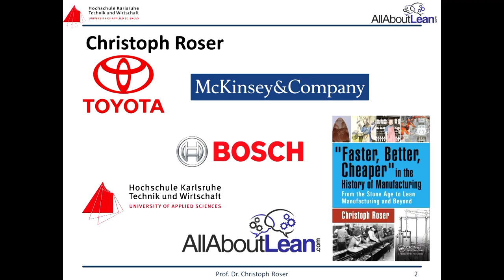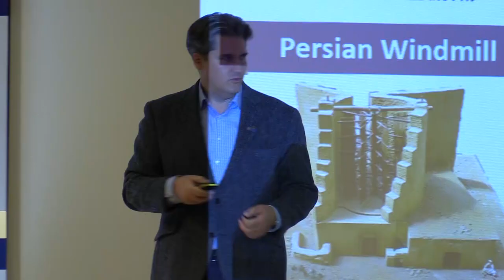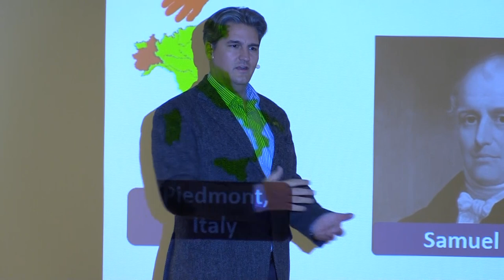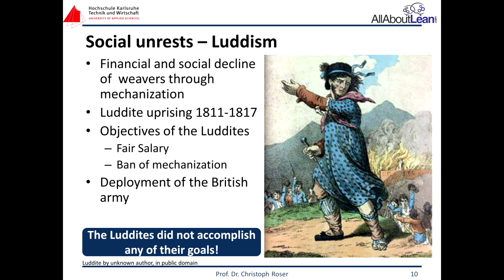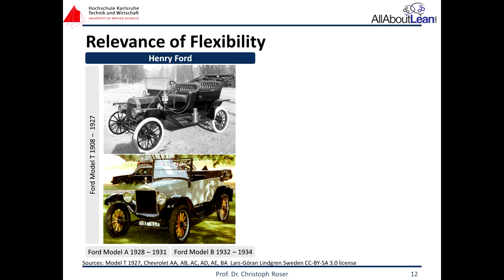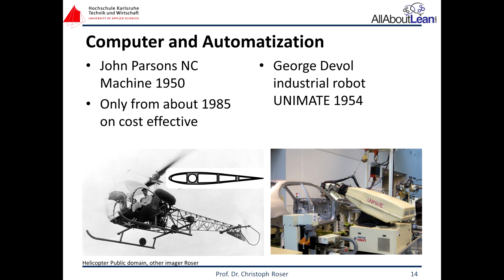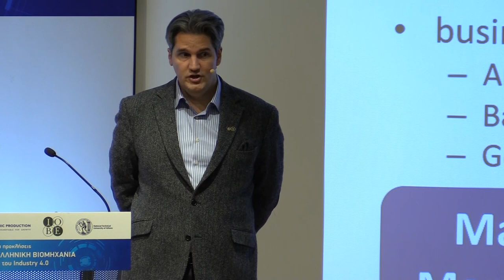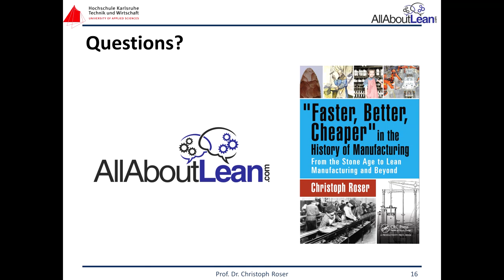Hellenic Production EU Industry Week 2019 – Keynote Prof. Christoph Roser "History of Manufacturing"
Εισαγωγική διάλεξη / Keynote Lecture
“History of Manufacturing – Lessons learned from the Past for the Future of Manufacturing”
Prof. Dr Christoph Roser - Professor of Production Management at the Karlsruhe University of Applied Sciences

7 Φεβρουαρίου 2019 @ Μουσείο Μπενάκη (Πειραιώς)
February 7, 2019 @ Benaki Museum (Pireos)

European Industry Week 2019 Local Event in Athens:
"Ευκαιρίες και Προκλήσεις για την Ελληνική Βιομηχανία στην Εποχή του Industry 4.0"
"Opportunities and Challenges for the Greek manufacturing sector in the era of Industry 4.0"

Διοργανωτές:
Ελληνική Παραγωγή - Συμβούλιο Βιομηχανιών για την Ανάπτυξη
Ίδρυμα Οικονομικών και Βιομηχανικών Ερευνών (ΙΟΒΕ)
Εργαστήριο Βιομηχανικής και Ενεργειακής Οικονομίας του ΕΜΠ
Organisers:
Hellenic Production - Industry Roundtable for Growth
IOBE - Foundation for Economic & Industrial Research and the Industrial and Energy Economy Laboratory of the National Technical University of Athens (NTUA)